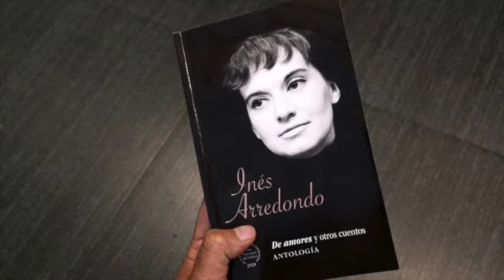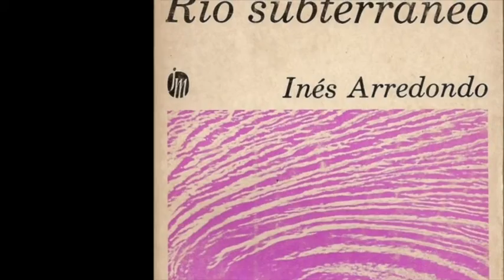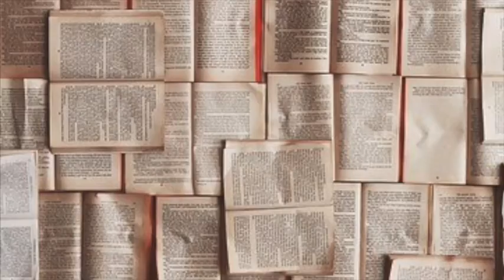Actividades CCEG presenta: NUESTRO ANAQUEL LITERARIO de Ana Saavedra. Inés Arredondo